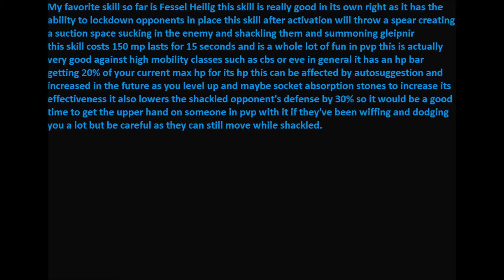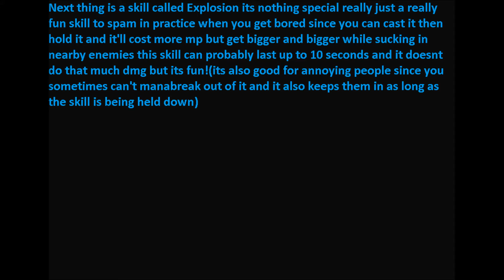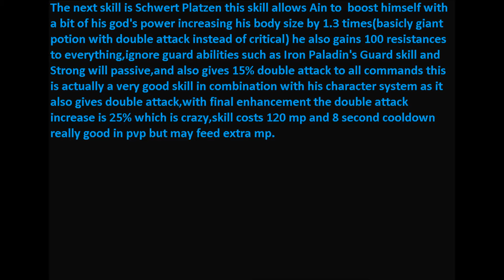[Elsword NA] My First Impression of Ain's 1st Path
I really enjoyed ain I hope you did as well,this was a video idea since he was coming out I thought i'd list the things I really enjoyed about him that are a bit unique in their own way and also a bit OP.
Thank you to my friend silverstrie for helping me out in this video she's always so helpful and you can help her out by watching some of her videos as well